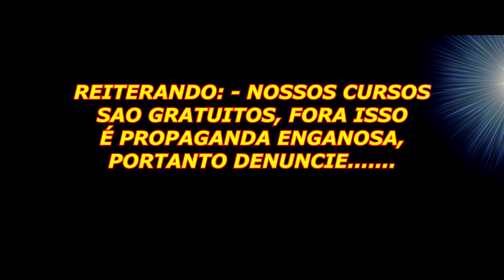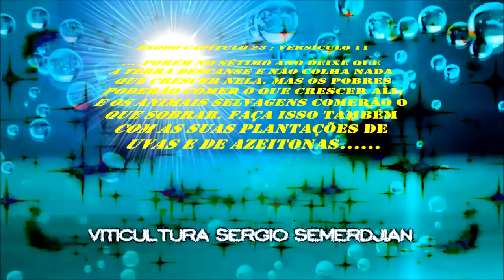1347 ) – COMEÇO DE UM POMAR COM AMORA BRANCA DO LIBANO –ITAQUAQUECETUBA - SP – PREFÁCIO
NOSSO RETORNO NA MISSÃO S.A.L. EM ITAQUAQUECETUBA – SP – EM 18 DE OUTUBRO DE 2019 ONDE ENSINAMOS COMO SE MANTER UM POMAR ORGANIZADO COM O MANEJO ADEQUADO E CERTO E UM POMAR SO DE AMORA BRANCA DO LIBANO MAIS UM SHOW DE AULA DO NOSSO MANIACO DO SERROTE .

ÊXODO CAPÍTULO 23 ; VERSÍCULOS 10 AO 13

O ano de descanso e o sábado
10. "Faça plantações em suas terras, e colha o que elas produzirem.
11. “Mas de sete em sete anos, deixe a terra descansar um ano. O sétimo ano é de descanso da terra. Não faça plantações nem colheita nesse ano. É para que os pobres de Israel achem o que comer. Os animais comerão o que sobrar no campo. Esta Lei é para todas as plantações, incluindo as de uvas e as de oliveiras.
12. "Repito aqui a Lei do descanso semanal. Faça tudo o que tiver de fazer, nos primeiros seis dias, mas descanse no sétimo: É para o seu boi e o seu jumento descansarem. Também é para o filho da sua criada e o imigrante se reanimarem.
13. Israelitas! Ponham atenção em tudo o que eu disse. "E vejam lá: Nem falem, nem lembrem o nome de outros deuses!